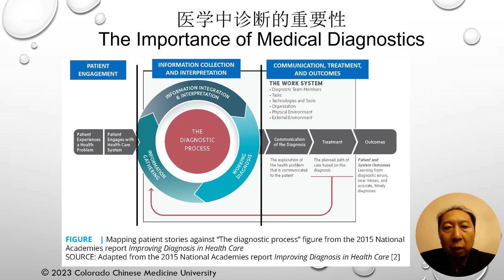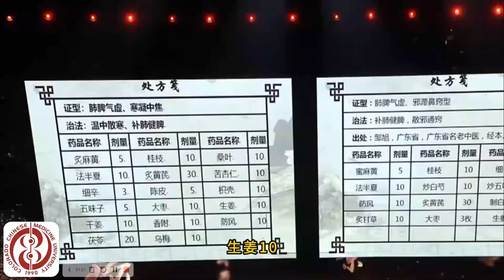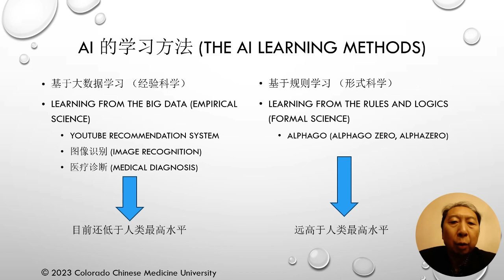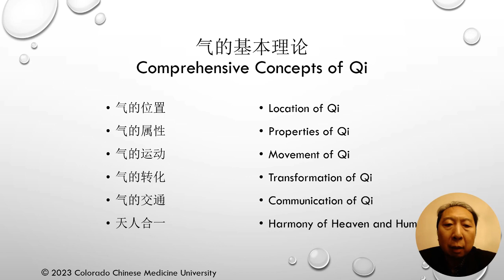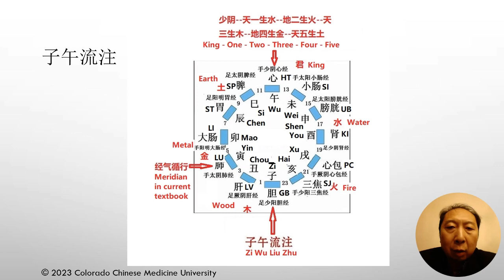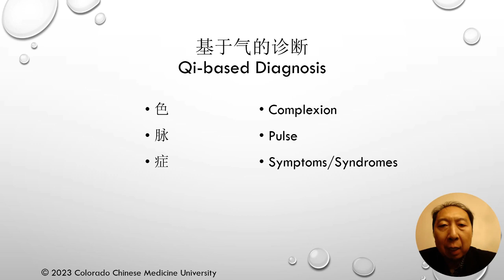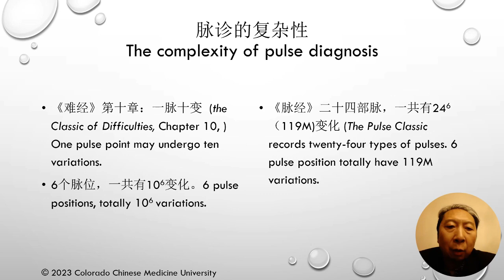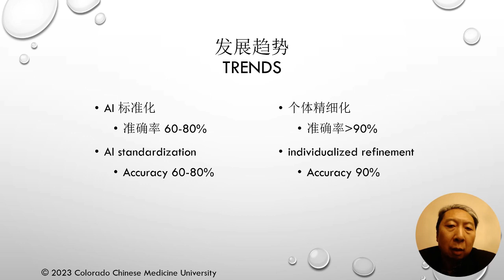面对AI，中医师何去何从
Colorado Chinese Medicine University (CCMU) found in 1990, with the mission to graduated effective TCM practitioner. CCMU provides 3 Doctoral Programs and 2 Master Programs, please for more info about programs, clinics and research.